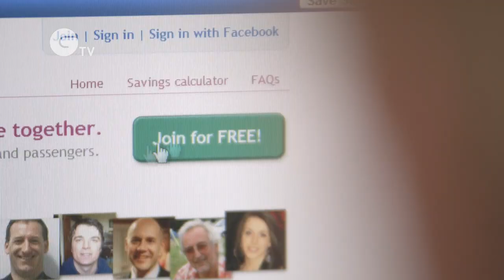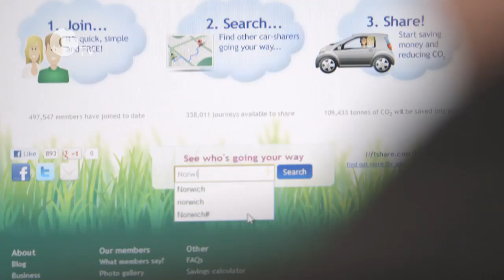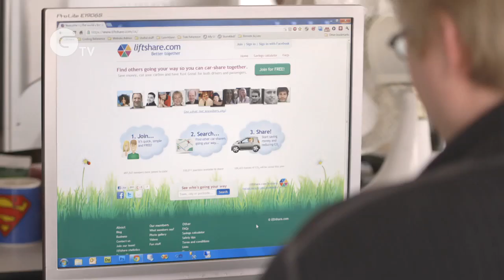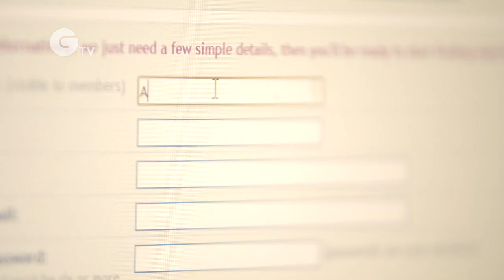liftshare.com, cutting carbon through car sharing, Ashden Award winner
Norfolk-based Liftshare is helping fill empty car seats on the roads while offering a friendlier, greener and cheaper way to travel. By helping employers set up car sharing schemes and providing a free online national car sharing network, the organisation enables 100,000 journeys to be taken off the road every day, which it estimates will save about 110,000 tonnes of CO2 this year.